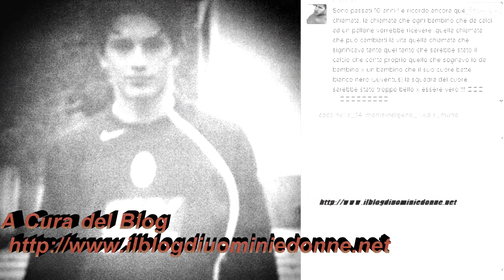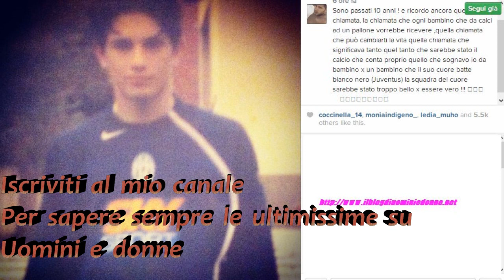Salvatore di Carlo portiere della Juventus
Parla il corteggiatore di Uomini e donne Salvatore di Carlo che scrive sulla sua pagina Instagram di quando piccolissimo venne contattato dalla sua squadra del cuore ossia la Juventus per giocare nel suo ruolo che lo impegna anche attualmente ossia il portiere.  Scopri questa novità e tutto il resto su